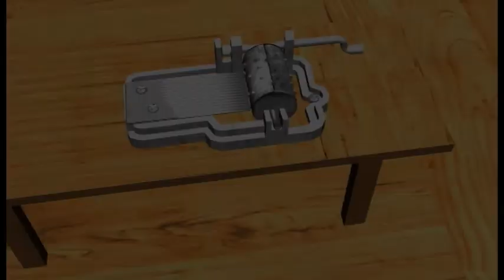showreel 2012 KW1C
Showreel Edwin 2MB